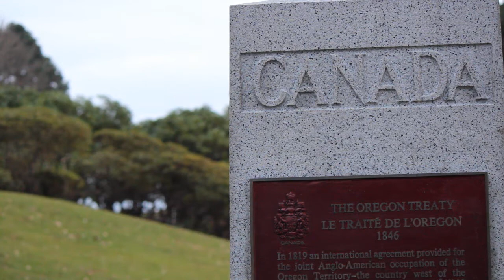Last Unguarded American Border Park Blaine, Wa/la frontera con Estados Unidos sin vigilancia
This is the last unguarded, unrestricted, unfenced international border park between the United States and Canada. It is called the Peace Arch Park and is located just south of Vancouver, Canada at Blaine, Washington.

Citizens of both countries are free to walk into the park and can enter and use the park on both sides of the border unrestricted and with no passport control. There are no fences or barriers and there are no looming border guards on either side.

Often this park is used for weddings and family reunion gatherings in summer, as it eliminates any need for passports for citizens of either country.

On 9 February 2010, the Vancouver 2010 Olympic Torch Relay visited the Peace Arch.

The monument marks 100 years of peace between Canada and the United States (after the War of 1812) and yes, they have forgiven the fact that Canada is the ONLY country (via Imperial Britain)  to have occupied their capital city and we even burned the White House!

The park was created by the donation of many children on both sides of the border. Their pennies, dimes, nickels and quarters raised the money to purchase the land needed on both sides of the international border.

While vehicle traffic passing through is cleared by border officials, this is the last unguarded international border park that exists without restrictions between these two countries. It is also one of the few parks of its kind that exists anywhere between two nations.

The Peace Arch monument is built on an angle over the 49 parallel of the border, thus creating the illusion that it would take both nations consent to actually close the gates at the arch.

"May these gates never be closed".